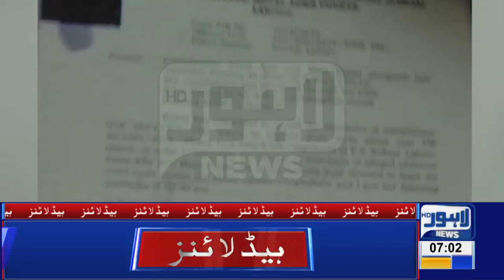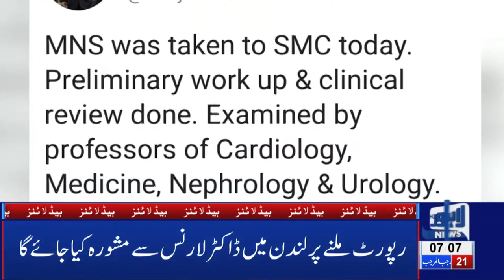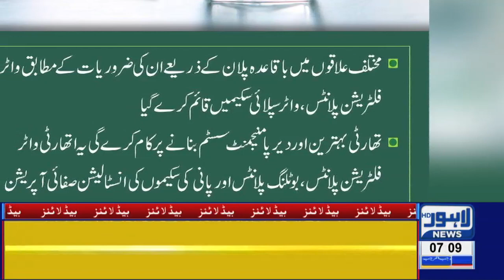07 AM Headlines Lahore News HD – 29th March 2019